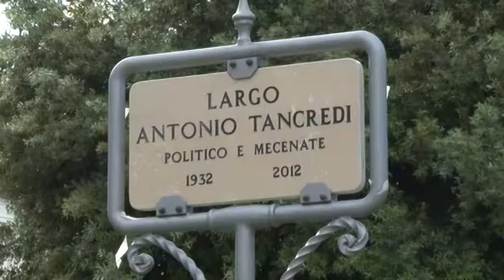TERAMO, INAUGURATO LARGO ANTONIO TANCREDI TRA COMMOZIONE E RICORDI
Servizio di J News - 17 maggio 2017